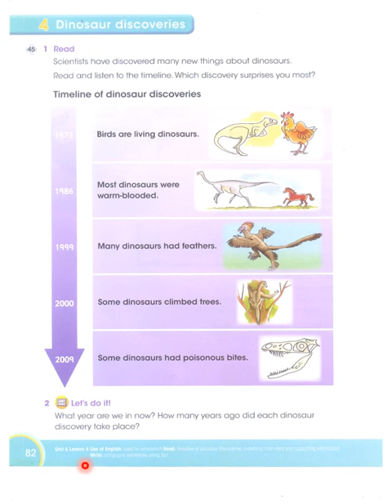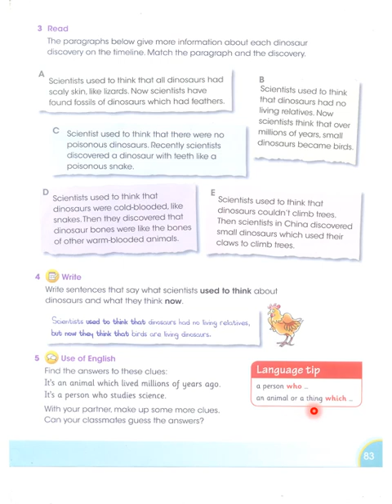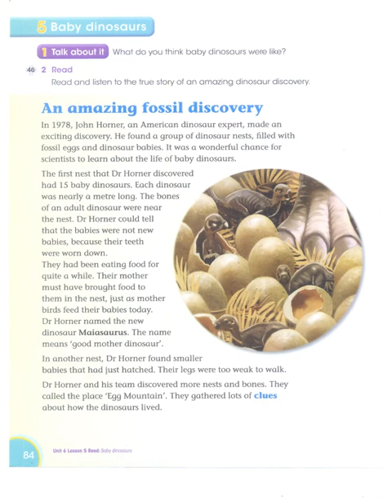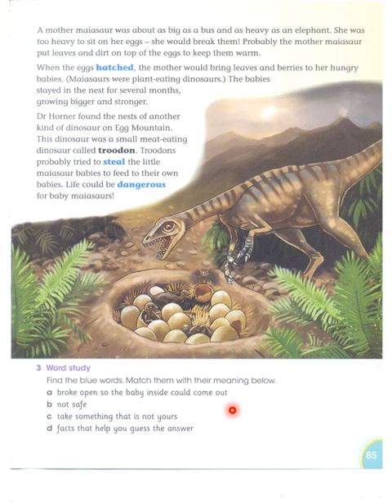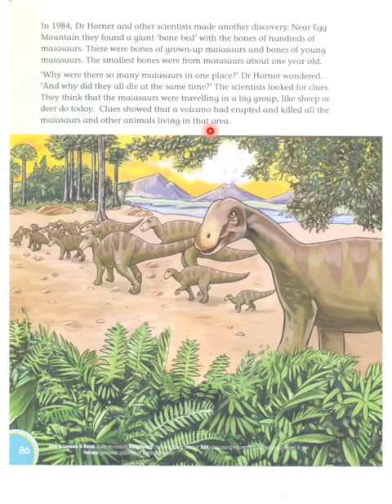Global English 3. Chapter 6. Dinosaurs. Page 82,83,84,85,86. Timeline of dinosaur's discovery.APSACS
Global English 3. Chapter 6. Dinosaurs. Page 82,83,84,85,86. Timeline of dinosaur's discovery. APSACS. What are the important discoveries about dinosaurs in the last fifty years?